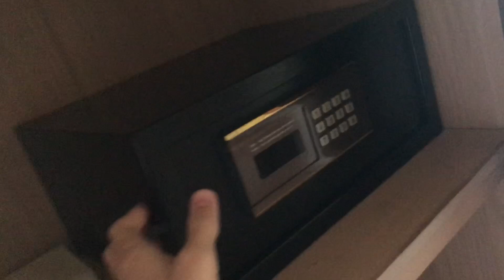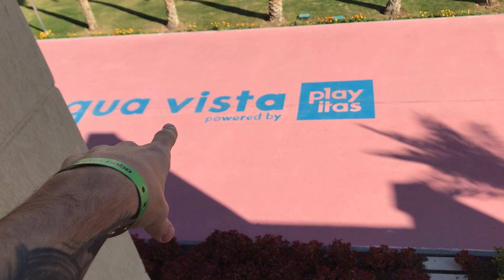Snorkeling in the Egyptian Red Sea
Some Snorkeling on my trip to Egypt Hurghada, really cool fish and coral leaves.